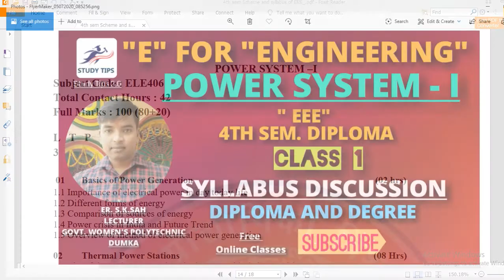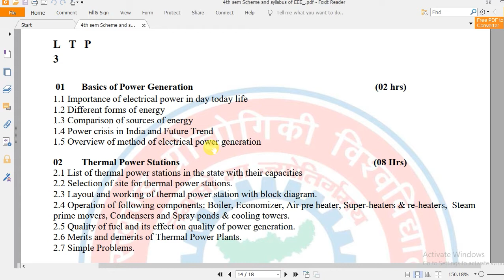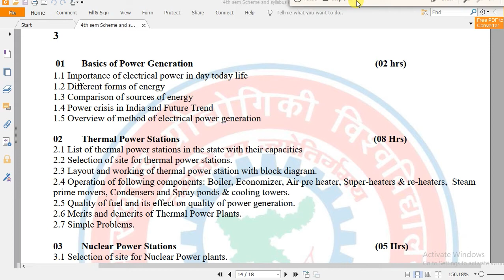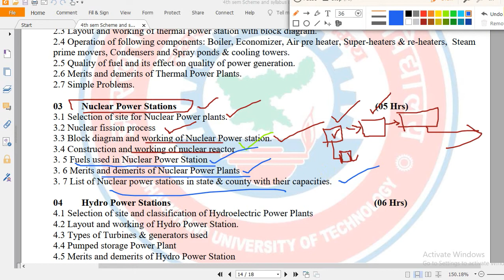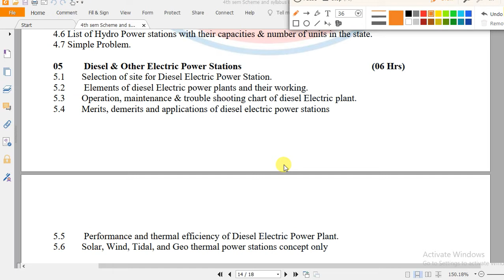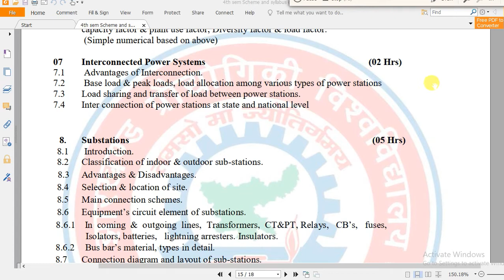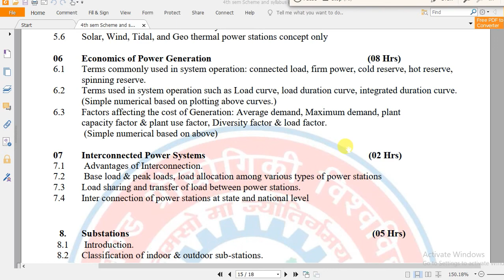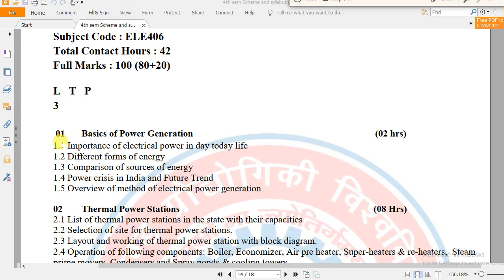Power System-1 syllabus disscussion(EEE-4TH SEM DIPLOMA)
E for Engineering Study tips live class streaming
this is an online streaming only for study purpose this vedio is related to engineering subject class dubject power system and machine.diploma and degree and for preapration of technical online classes/JE/AE/ssc.etc...

MACHINE 1 ONLINE CLASS 1 SYLLABUS DISSCUSSION DIPLOMA_SEMESTER_4 STUDY_TIPS YOUTUBE CHANNEL